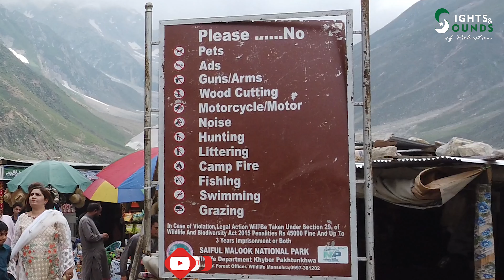SAIF UL MULOOK LAKE - Part 7 - Day 1 - Trip to Gilgit Baltistan 2019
Part 7 - Day 1 SAIF UL MULOOK LAKE - Trip to Gilgit Baltistan 2019

Why do I see so many ADVERTISEMENTS?
The ads that play in front of the video, middle and at the end are important because that way the content creator can earn some revenue. With that revenue I can go to Pakistan to make more videos. If I spend same amount of time on regular job instead of making YouTube videos I could make 10 to 20 times more money BUT making videos for YouTube is not a hobby for me it's a passion so I choose to continue with this mission of mine. I want to show the world how beautiful Pakistan is and they should come to Pakistan to explore my country. I need your patience and your support!! Thank you.

Making videos is very costly that's why I am monetizing my videos. Whatever I earn I spend it on my trips to Pakistan. I spend 10 times more then I earn so I am doing this only because I love Pakistan and I want to show the beautiful "unseen faces of Pakistan" to the rest of the world. I welcome people/companies who want to support me in my cause to promote Pakistan.